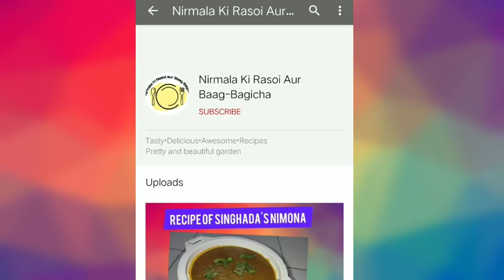Taking care of tulsi/basil|| तुलसी की देखभाल तथा कीडौं से बचाव की विधि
baagbagichaA TASTY AND DILiGHTFUL RECIPE FOR YOU !!
YOU MUST TRY THIS RECIPE! 😋😋😋

👉# खरबूजा के बीज छीलने की विधि

👉,# कच्ची हल्दी का मावा पाक

👉# वजन कम करने वाला ब्लू टी की विधि

👉# गुलकंद बनाने की विधि